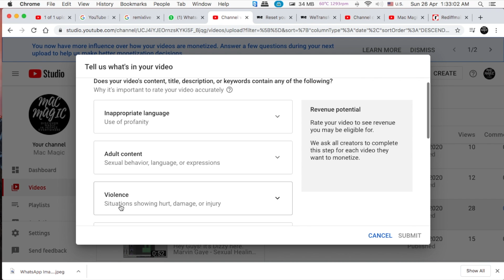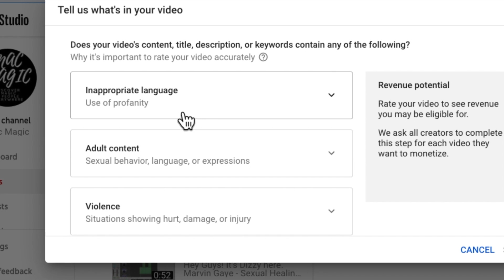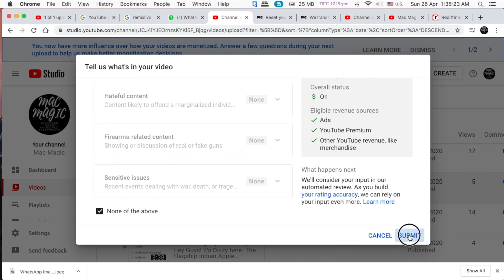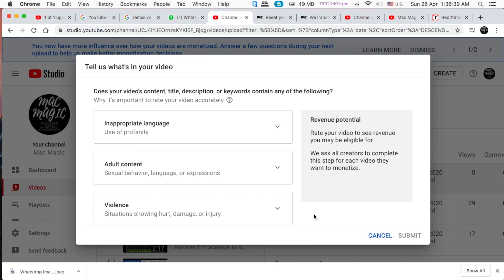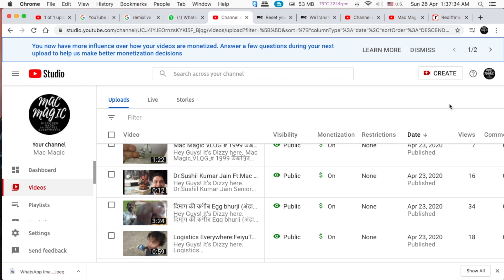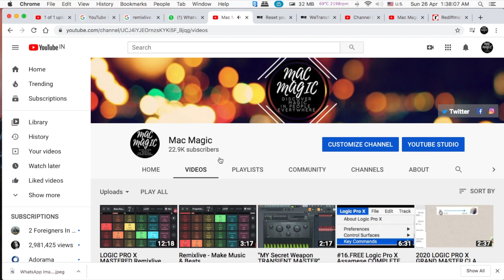YouTube Self-Certification & How to enable Monetization on YouTube